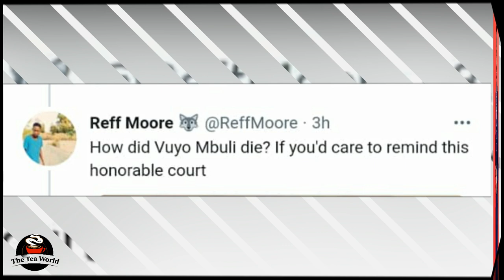Ayanda Ncwane To Her Late Husband's De'ath? TWEEPS!!!